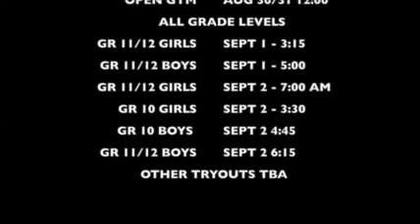William Aberhart High School - Volleyball Startup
Volley ball tryouts